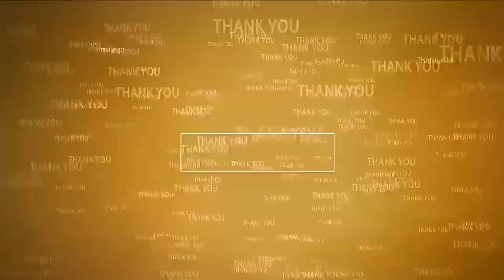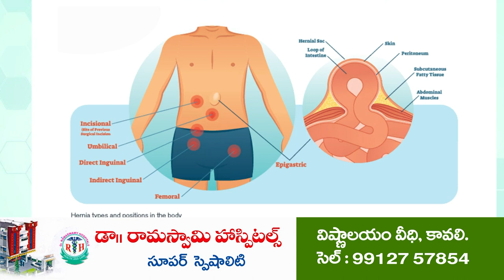2 కేజీల గంజాయి, 1 లీట‌ర్ సారా స్వాధీనం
- ఇద్ద‌రు వ్య‌క్తులు అరెస్ట్
- గూడూరు సెబ్ సీఐ విజ‌య్‌కుమార్ వెల్ల‌డి